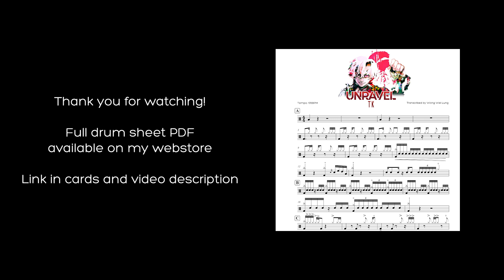Unravel Drum Cover x Sheet Music | Tokyo Ghoul OP | TK Ling Tosite Sigure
This drum cover of Unravel was one of the hardest because the mask is so stiff and difficult to breathe in. I tried to my best to move hahaha, I really did. I also had to take a break in between every take because I was getting light-headed from each attempt. Hope you enjoy this cover of Unravel by TK Ling Sosite Sigure from Tokyo Ghoul.